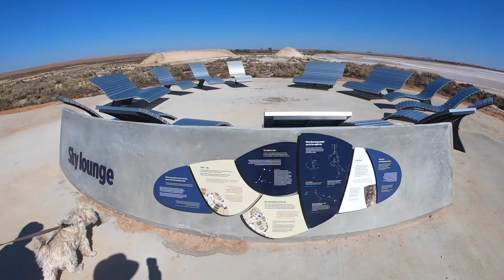Camping on the Wimmera River | Lake Tyrrell | Silo Art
We spent an amazing Easter break exploring the Mallee district with visits to Lake Tyrrell, salt-crusted depression located 360klms north west of Melbourne.
From there we visited many of the small farming towns along the way admiring the silo art eventually finding our way on to the banks of the Wimmera River. Here we were lucky enough to find a great camp spot to kick back and relax.